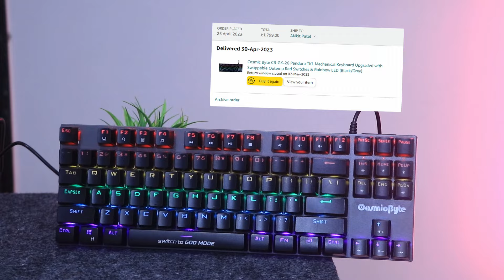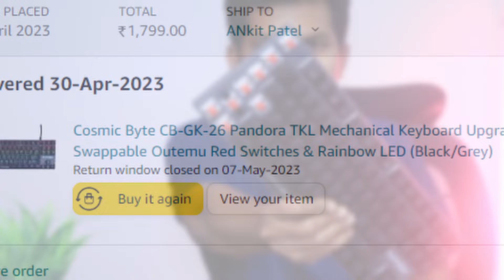cosmic byte pandora cb gk 26 best mechanical keyboard under 2000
n this video, I will be reviewing the Cosmic Byte Pandora CB GK 26, which is considered the best mechanical keyboard under 2000. So, let's discover its performance for gaming and typing purposes.

Warranty: 1 Year
Weight: 530g
Switches: outemu red,brown,blue (hot swappable)
Cable length: 1.5 meter
Boady: Metal
RGB: yes (20 effects)

Cosmic byte pandora